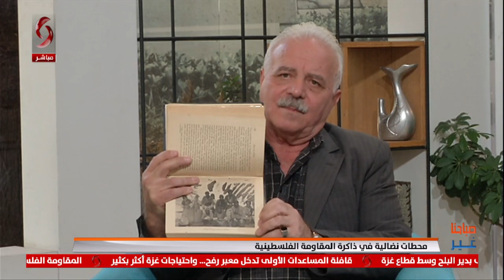عبد الرزاق حمصي - باحث ودليل سياحي | صباحنا غير 2023/10/22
محطات نضالية في ذاكرة المقاومة الفلسطينية